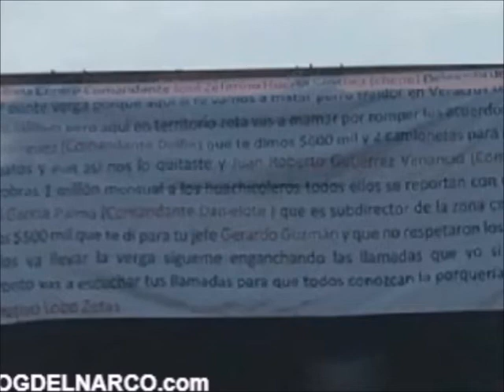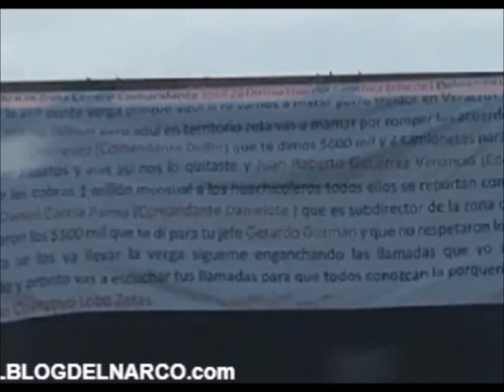Mandan mensaje a elementos de SSP con narcomantas en Veracruz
Veracruz.- en la zona centro del estado, está madrugada, aparecieron mantas con mensaje de advertencia hacia elementos de SSP, en los municipios de Yanga, Córdoba, Río Blanco entre otros, con el siguiente mensaje.

“Bienvenido a la Zona Centro Comandante José Zeferino Huerta Sánchez ( chepe ) Delgado de la zona centro de la SSP ponte verga porque aquí si te vamos a matar perro traidor en Veracruz te sentías protegido por las jaliscas pero aquí en territorio zeta vas a mamar por romper los acuerdos al igual que Antonio Domínguez (Comandante Delfin) que te dimos $600 mil y 2 camionetas para dejarnos el trailer de zapatos .